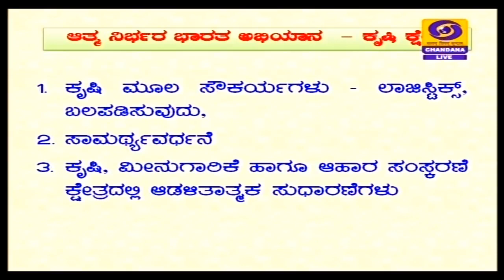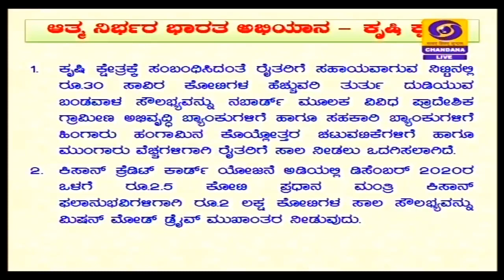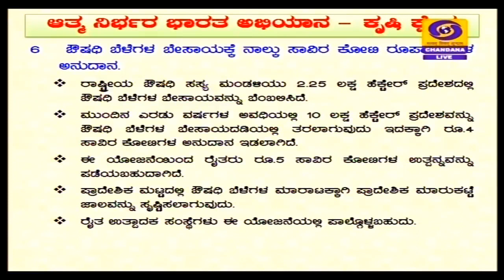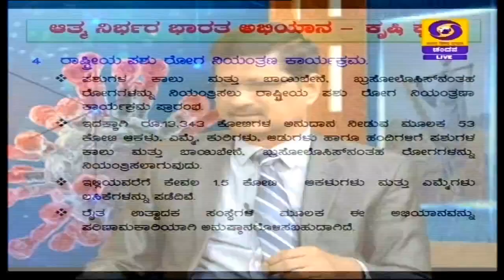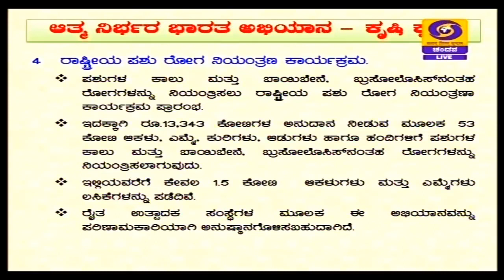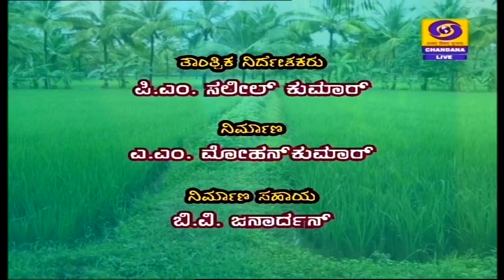Marketing Agricultural Produce during COVID19 | LIVE PhoneIn | 26-05-20 @ 6:30PM | DD Chandana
Krishidarahsna LIVE Phone-In Program on Marketing Agricultural Produce during COVID19 Pandemic.
Watch it LIVE on DD Chandana